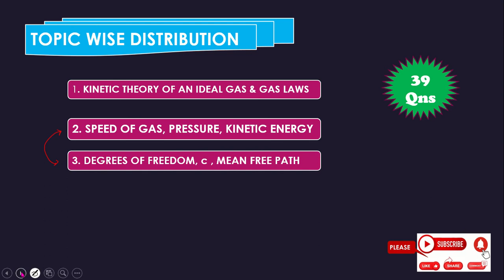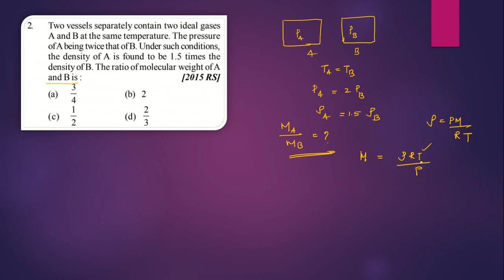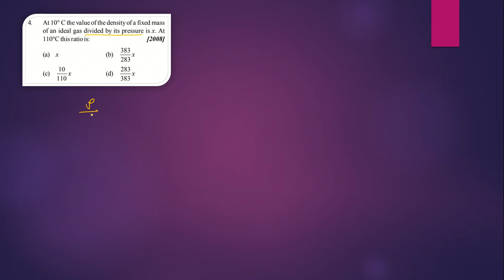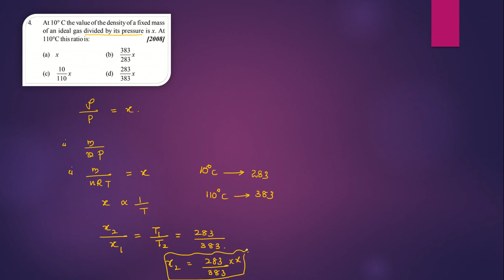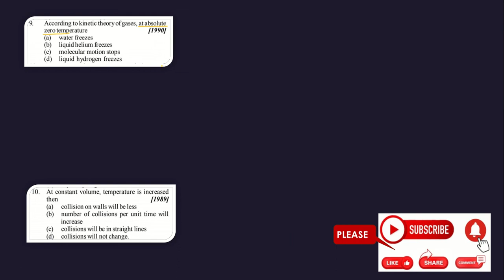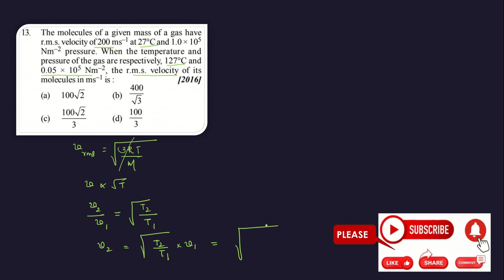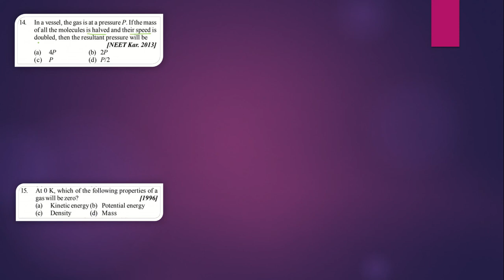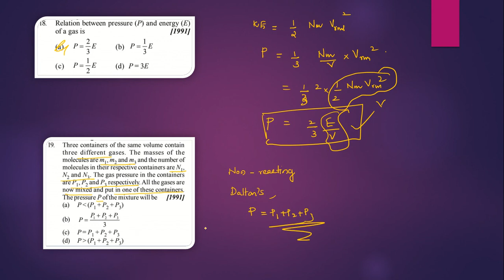KINETIC THEORY OF GASES PART 1|| NEET PREVIOUS YEAR QUESTIONS IN MALAYALAM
NEET COUNSELLING
MEDICAL KERALA